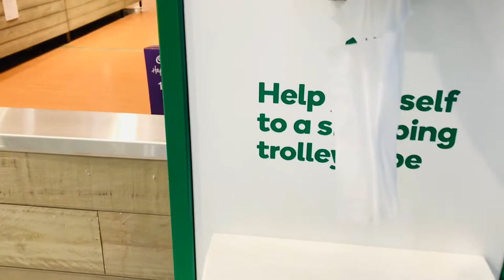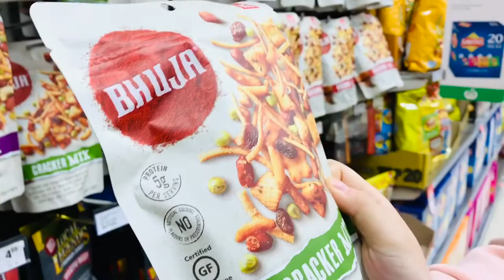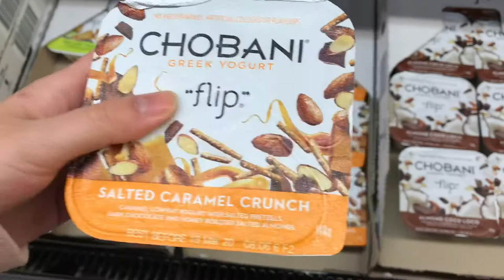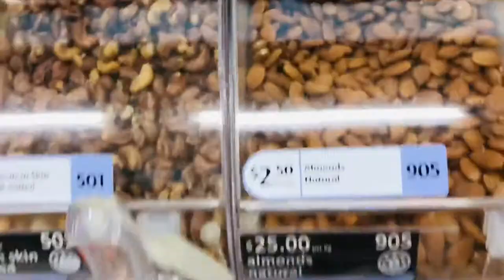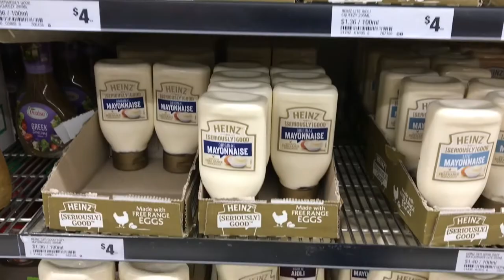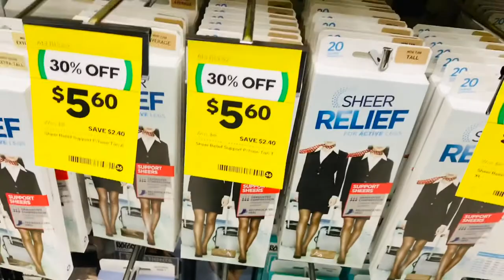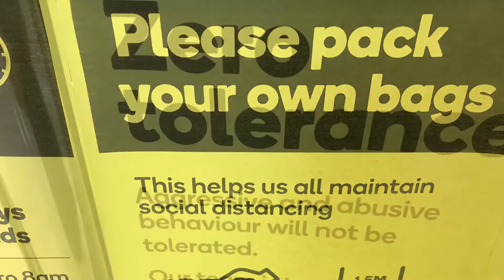WOOLWORTHS, COLES NEW RULES CUSTOMER LIMITS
Woolworths is an Australian chain of supermarkets and grocery stores owned by Woolworths Group. Founded in 1924, Woolworths along with Coles forms a near-duopoly of Australian supermarkets, accounting for about 80% of the Australian market. Wikipedia
Customer service: 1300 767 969
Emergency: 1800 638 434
Parent organization: Woolworths Group
Headquarters: Bella Vista
Number of employees: 100,000
Number of locations: 1,024

Woolworths là một chuỗi siêu thị và cửa hàng tạp hóa của Úc thuộc sở hữu của Tập đoàn Woolworths. Được thành lập vào năm 1924, Woolworths cùng với Coles tạo thành một sự độc quyền gần như của các siêu thị Úc, chiếm khoảng 80% thị trường Úc. Wikipedia
Dịch vụ khách hàng: 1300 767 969
Cấp cứu: 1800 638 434
Tổ chức phụ huynh: Tập đoàn Woolworths
Trụ sở chính: Bella Vista
Số lượng nhân viên: 100.000
Số lượng địa điểm: 1.024’

Woolworths是Woolworths Group旗下的澳大利亚连锁超市和杂货店。 Woolworths与Coles成立于1924年，在澳大利亚的超级市场中几乎垄断了市场，约占澳大利亚市场的80％。维基百科
上级组织：Woolworths Group
总部：贝拉维斯塔
员工人数：100,000
地点数量：1,024

Coles Supermarkets Australia Pty Ltd, trading as Coles, is an Australian supermarket, retail and consumer services chain, headquartered in Melbourne as part of the Coles Group. Wikipedia
Customer service: 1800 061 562
Credit card support: 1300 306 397
Headquarters: Hawthorn East
Parent organization: Coles Group
CEO: Steven Cain (2018–)
Number of employees.    According to wikipedia

Coles Siêu thị Australia Pty Ltd, kinh doanh như Coles, là một siêu thị, chuỗi bán lẻ và dịch vụ tiêu dùng của Úc, có trụ sở tại Melbourne, là một phần của Tập đoàn Coles. Wikipedia
Dịch vụ khách hàng: 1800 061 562
Hỗ trợ thẻ tín dụng: 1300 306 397
Trụ sở chính: Hawthorn East
Tổ chức phụ huynh: Tập đoàn Coles
Số lượng nhân viên: 112.298

澳大利亚Coles超市澳大利亚有限公司是Coles集团的一部分，是一家澳大利亚的超市，零售和消费者服务链，总部位于墨尔本。维基百科
信用卡支持：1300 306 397
总部：东霍索恩
上级组织：Coles Group
首席执行官：史蒂芬·凯恩（2018-）
员工人数：112,298